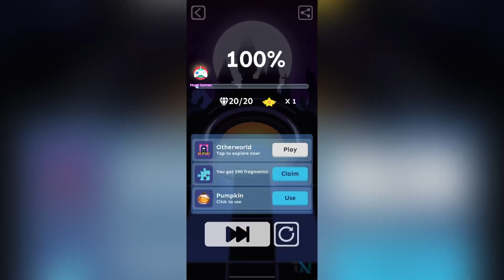Rolling Sky - Jack-O’-Lantern [OFFICIAL]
Rolling Sky - Jack-O'-Lantern [OFFICIAL] | 100% Complete, all gems by Tuan Nguyen.

# Level 114
**◤彼岸｜Otherworld ◢**
▪️Collectables: 20 💎
▪️Difficulty: ⭐⭐⭐
▪️Unlock Method: 3 Keys
▪️Position: Desert → Otherworld → Storm & Love
# Level 115
**◤南瓜灯｜Jack-O'-Lantern◢**
▪️Collectables: 20 💎
▪️Difficulty: ⭐
▪️Unlock Method: Free
▪️Position: Clown Park → Jack-O'-Lantern → Skeleton Party

# Co-Creation Level 6
◤旋律大都市｜Melody Metropolis◢
▪️Collectables: 3 👑　 10 💎
▪️Difficulty: ⭐⭐⭐⭐⭐
▪️Unlock Method: Free
▪️Position: Melody Metropolis → Bouncing City

● Theme Designer: sneek22
● Music Composer: 一杯猫头
● Level Designer: CNDY

**◤Sound Effect Adjusted◢**
Adjusted the drum sound in Flower Dance/Falling Blossoms.

**◤RGB Filter Effect◢**
RGB Filter effect is now available to all Android users. You can see it in levels like Neon, Cave, and of course Melodic Metropolis!